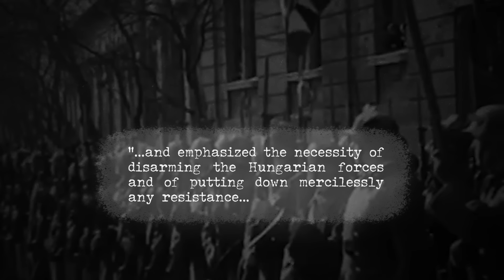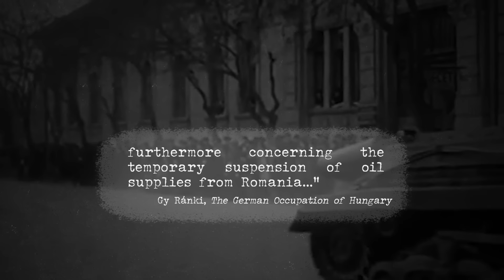Week 238 - The Japanese Invade India! - WW2 - March 18, 1944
Operation U-Go, Renya Mutaguchi's invasion of India, is in full swing this week, as his men aim at Imphal and Kohima; three Soviets Fronts batter their way through the Axis positions all over Ukraine; and there is a huge Allied bombing campaign at Cassino in Italy, which mistakenly kills a lot of Allied soldiers. That's one busy week.

Hosted by: Indy Neidell
Director: Astrid Deinhard
Producers: Astrid Deinhard and Spartacus Olsson
Executive Producers: Astrid Deinhard, Indy Neidell, Spartacus Olsson
Creative Producer: Marek Kamiński
Community Management: Ian Sowden
Written by: Indy Neidell
Research by: Indy Neidell
Map animations by: Daniel Weiss
Map research by: Sietse Kenter
Edited by: Karolina Dołęga
Artwork and color grading by: Mikołaj Uchman
Sound design by: Marek Kamiński
Colorizations by:
Daniel Weiss
Mikołaj Uchman

Image sources:
Imperial War Museums: JFU 130,  E446 cropped, NA 10630, WPN 136,  S15 44, JFU 130
Bundesarchiv

The End Of The World 2 - Håkan Eriksson